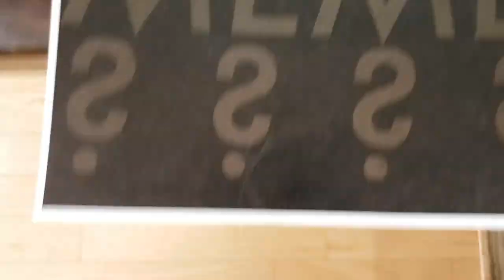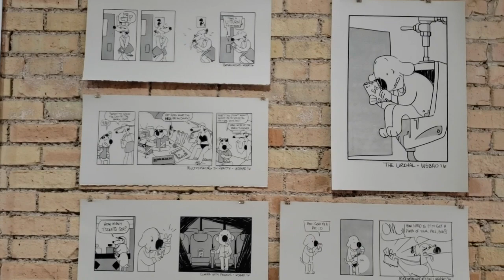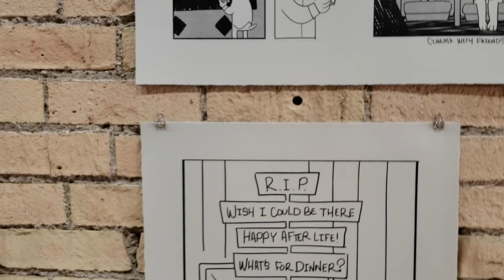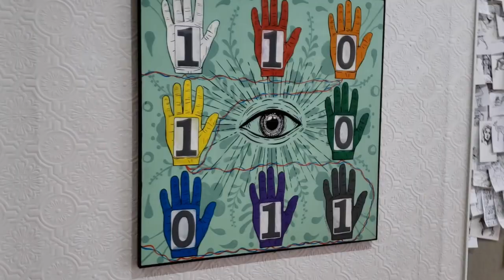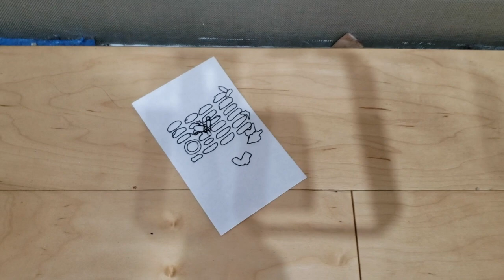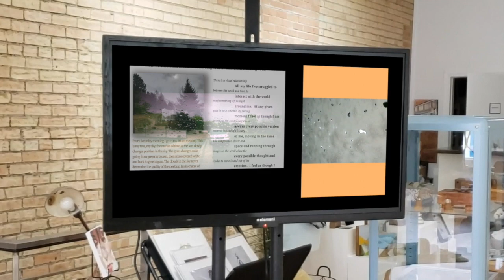Contemporary Collectivity; What's That Meme?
Hosted by the Downtown Artist Collective- an exhibition of Ogden area collectives; Pando Art Collective, OMOCA and The Bob Ross Society. Artists who meet IRL to share ideas and challenge each other, collaborating against online culture...an online exhibition.